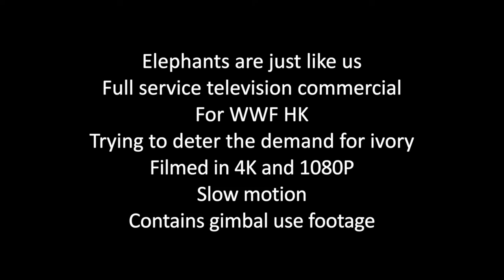British wildlife volcano aerial and elephant showreel March 2022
Showreel includes British wildlife long lens and sequences including great crested grebes life cycle story, volcano aerial and time-lapse footage highlights from 'Pele the Goddess of Fire' volcano film and full service elephant commercial for WWF including gimbal footage.